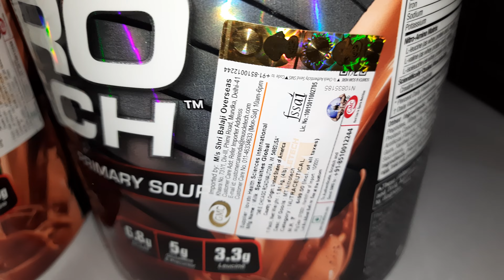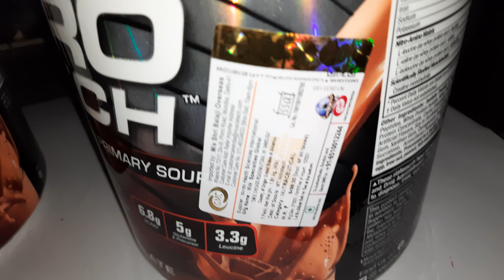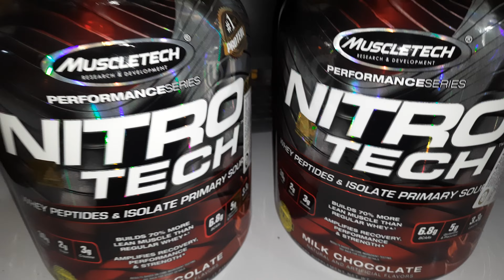muscletech nitro tech protein GMC Impoter